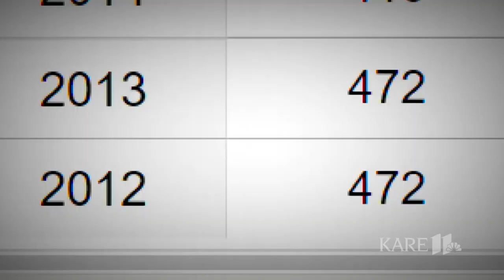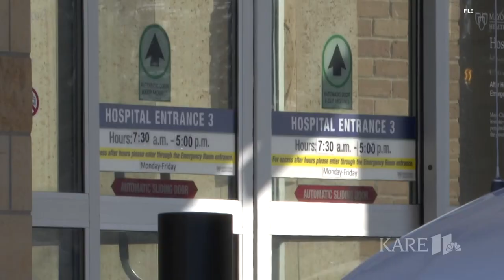Hundreds of nurses vote to remove union at Mayo Clinic in Mankato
Hundreds of nurses at the Mayo Clinic in Mankato voted to remove the Minnesota Nurses Association from the hospital.